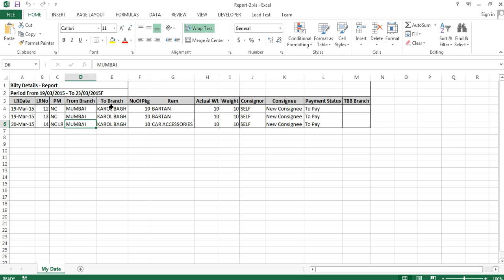TMS Report Bilty Details